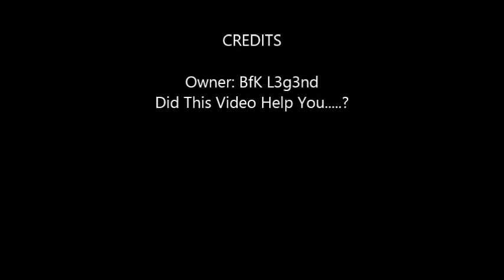Easy Way To Make Money After Patch 1.16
sub to BfK Historic also